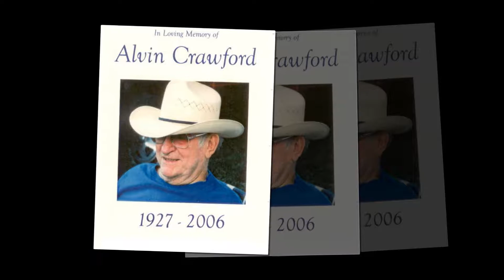Veterans Day 2019